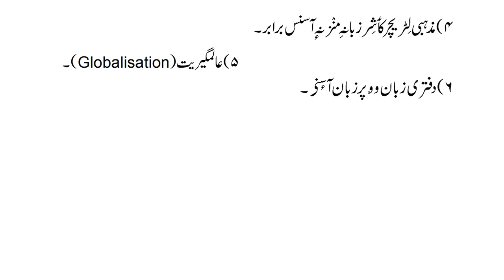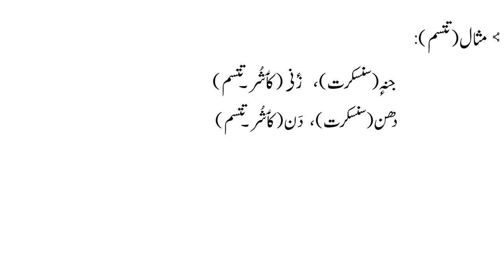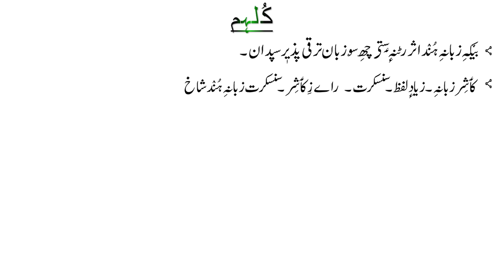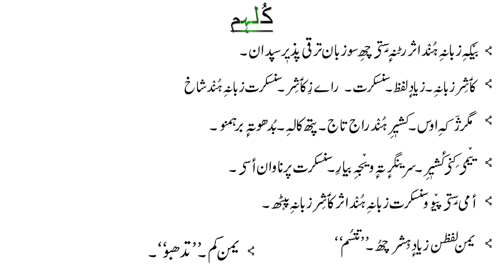Influence of Sanskrit on Kashmiri Language | کٲشِر زبانہِ پٮ۪ٹھ سنسکرت زبانہِ ہُند اثر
The video is about the influence of Sanskrit Language on Kashmiri Language کٲشِر_زبانہِ_پٮ۪ٹھ_سنسکرت_زبانہِ_ہُنٛد_اثر. In this video I will also explain how one language influnces another language and why it is important and I will also explain when the Brahmins came to Kashmir.

The text used in this video is taken from books namely
Kaeshir: Adab Te Sotiyaat (کٲشِر : ادب تہٕ صوتیات)
Ilm Te Adab-Vol 2: (علم تہٕ ادب: جلد 2)
Kaeshir Zaban Te Adbuk Tawarikh: (کٲشِر زبان تہٕ ادبُک توٲریٖخ)

Time Stamps:
Start: 00:50
Reasons(How one language influences the other): 01:30
How Sanskrit Language Influnced Kashmiri Language: 03:38
When Brahmans Came to Kashmir: 04:08
Conclusion: 06:58